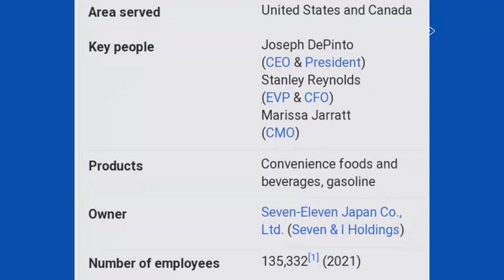7-Eleven Japanese-owned American store episode26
7-Eleven, Inc. (often abbreviated as SEI) is a American convenience store chain, headquartered in Irving, Texas and owned by Japanese Seven & I Holdings through Seven-Eleven Japan Co., Ltd. The chain was founded in 1927 as an ice house storefront in Dallas. It was named Tote'm Stores between 1928 and 1946. After Ito-Yokado, a Japanese supermarket chain and the parent company of Seven-Eleven Japan, acquired a 70% stake in the company in 1991, the company became a wholly-owned subsidiary of Seven-Eleven Japan in November, 2005.